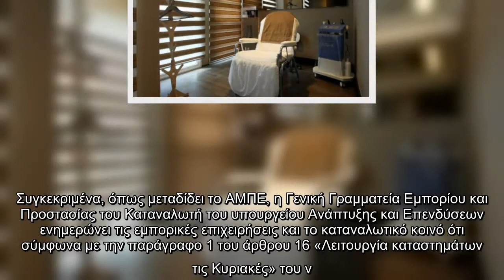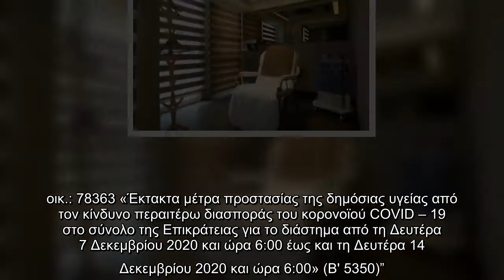Σε διευκρινίσεις για το ποια καταστήματα ανοίγουν από την Κυριακή, προχώρησε το Υπουργείο Ανάπτυξης.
Σε διευκρινίσεις για το ποια καταστήματα ανοίγουν από την Κυριακή, προχώρησε το Υπουργείο Ανάπτυξης. Δείτε περισσότερα εδώ.